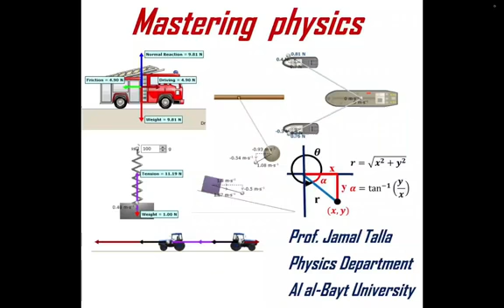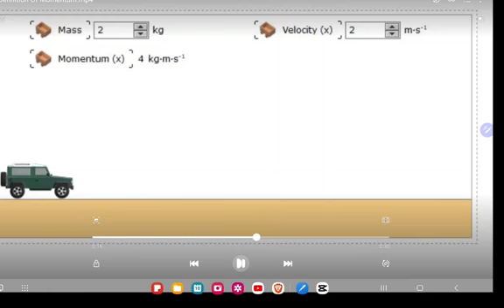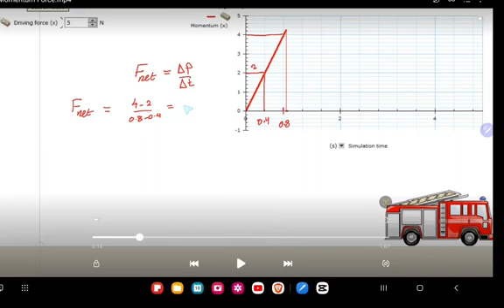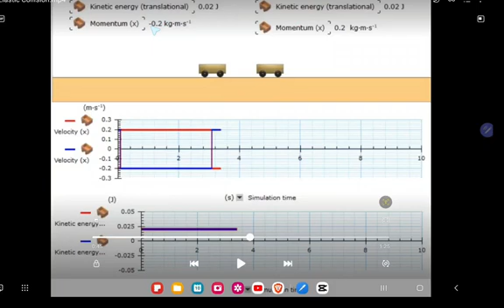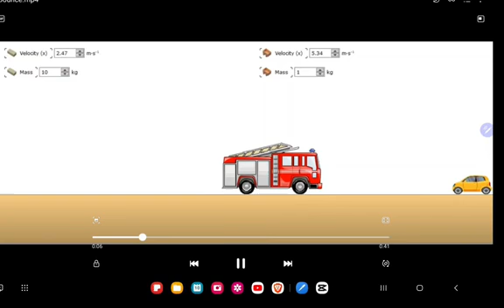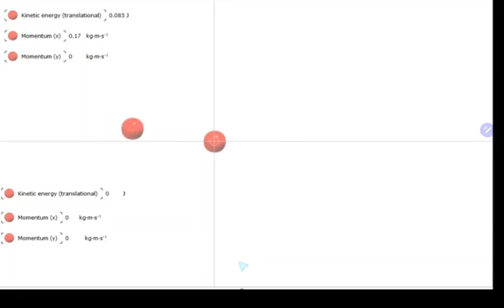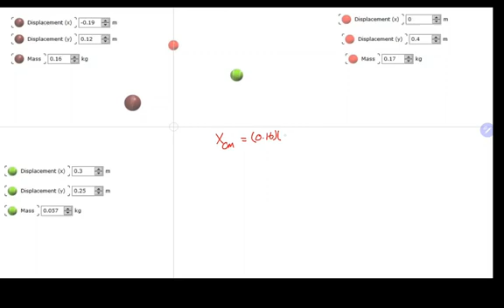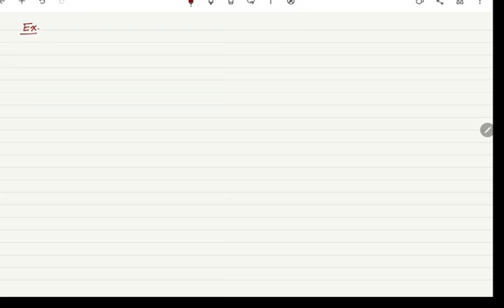Linear Momentum and Collisions Interactive Lecture with Simulations ENGLISH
شرح لمساق الفيزياء العامة 101 للدكتور جمال طلاع من جامعة ال البيت